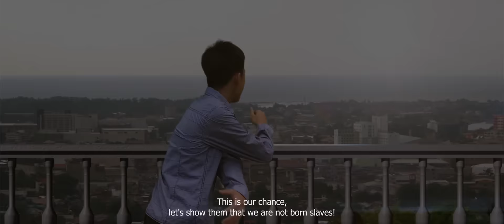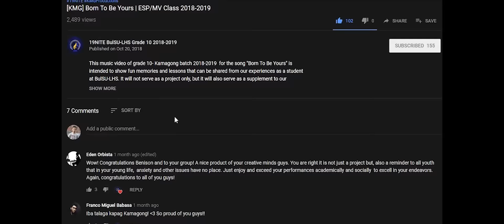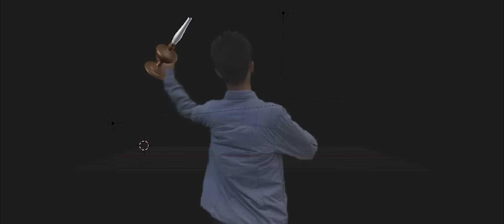[KMG] El Filibusterismo Trailer (2019)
Hango sa isa sa mga pinakatanyag na gawa ng ating bayani na si Dr. Jose Rizal, hinahandong ng 10-Kamagong ng Bulacan State University, ang EL FILIBUSTERISMO. Ang trailer na ito ay  nagsisilbing proyekto namin para sa FILIPINO 10.

Starring:
Jerome Parangue as Simoun
Dana Jedine Dela Cruz as Paulita Gomez
John Arvi Marasigan as Isagani, Don Rafael
Jean Magritte Dela Cruz as Kabesang Tales, Elias
John Francia as Basilio
Kirk Patrick Coronel as Don Custodio, Kapitan Heneral, Imuthis
Abigail Fernendez  as Padre Irene, Pecson
Angela Nicole Arrieta as Padre Camorra, Tadeo
Hanna Quito as Padre Sibyla, Ben Zayb
Marnie Rose Oliveros as Padre Florentino, Mataas na Kawani
Inna Carlita De Guzman as Carolino, Padre Milon
Nadynn Daphne Vidal as Tandang Selo, Macaraig
Katherine Reyes as Donya Victorina, Hermana Bali
Jannah Lei Lagramada as Juli
Clarisse Athena Espiritu as Placido, Maria Clara
Jeuen Caraig as Juanito, Camaroncocido
Ken Lexer Natividad as Quiroga, Sandoval

Softwares used:
Blender 3D
Adobe Photoshop

Project in Filipino 10
Submitted to Ma'am Lilia Javier